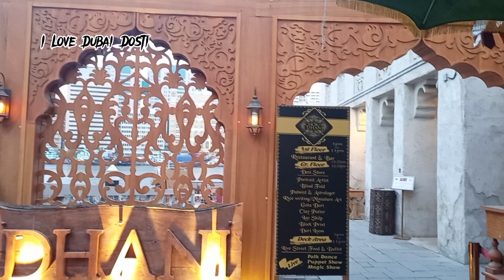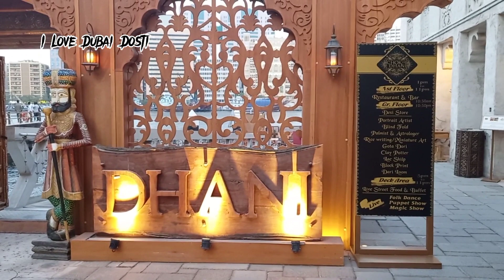Dubai 🇦🇪 Life in Dubai | Walking Tour in Dubai | Visit Dubai | United Arab Emirates | Travel UAE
Dubai Life
Dubai Vlog
Visit Dubai
United Arab Emirates
UAE
Dubai Traffic
Dubai City of Dreams
Walking Tour in Dubai
Dubai Market Walk